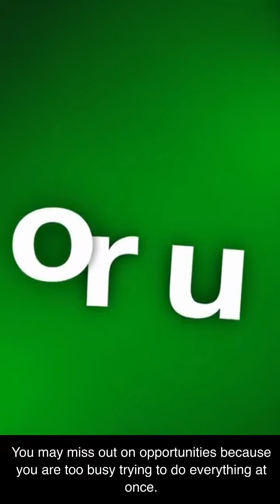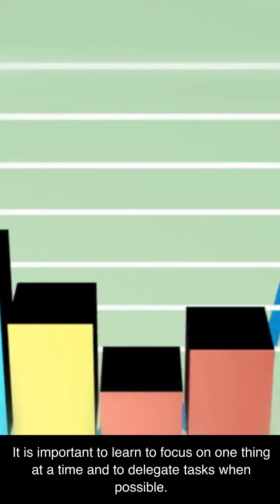The Power of Focus: Why Multitasking Is Holding You Back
Unlock the secrets to greater productivity and efficiency in our enlightening video, 'The Power of Focus: Why Multitasking Is Holding You Back.' Delve into the science behind productivity as we debunk the myth of multitasking and reveal its detrimental effects on performance. Discover why attempting to juggle multiple tasks simultaneously can lead to decreased focus, increased errors, and ultimately hinder your ability to achieve optimal results. Through engaging examples and expert insights, we'll explore the importance of prioritizing tasks and dedicating full attention to each one. Learn how adopting a single-tasking approach can lead to heightened concentration, improved decision-making, and enhanced overall productivity. Join us on this journey to unlock the potential of focused attention and reclaim control over your workday. Say goodbye to multitasking and hello to greater success with our transformative video